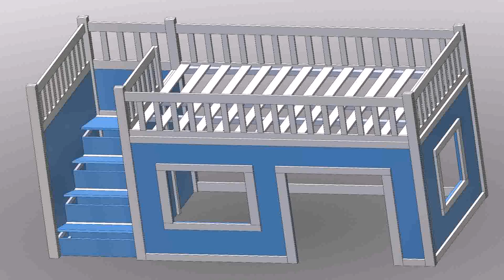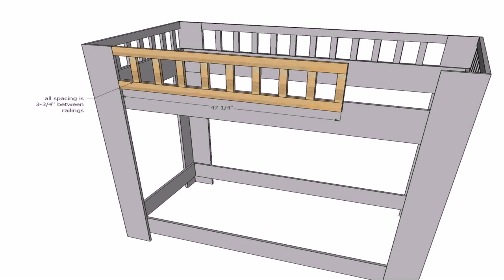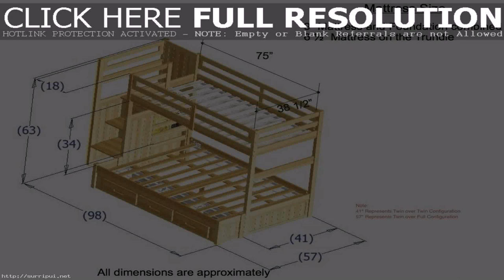Ana White Loft Bed With Stairs Plans - Gif Maker DaddyGif.com (see description)